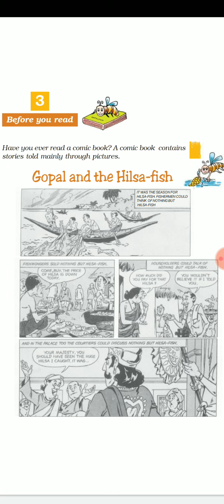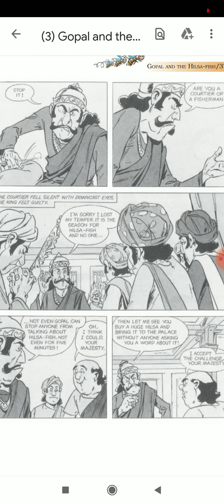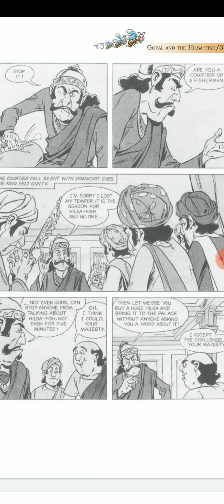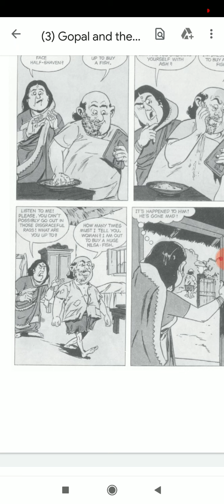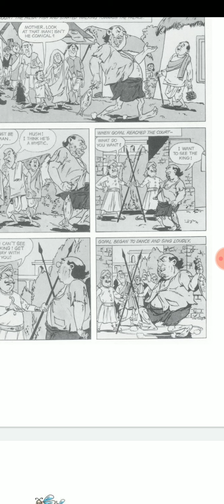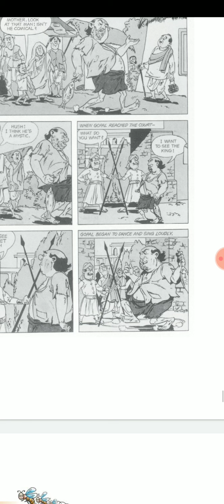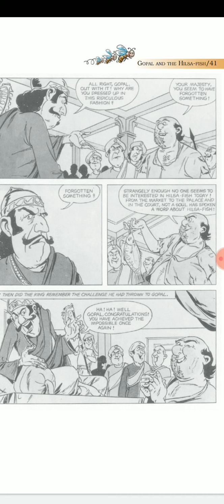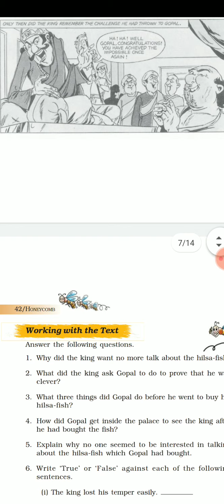Class 7 English Ch 3 Lecture